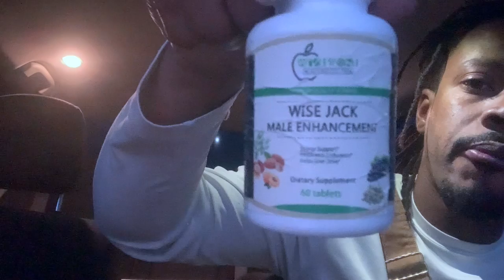Da Wise Way Vlog Episode 1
Whats good family, in this video I take you a on journey with me on a normal day. I chop up a lil game here n there about a couple different topics. check it out. I worked really hard on this and I hope y'all Like it.